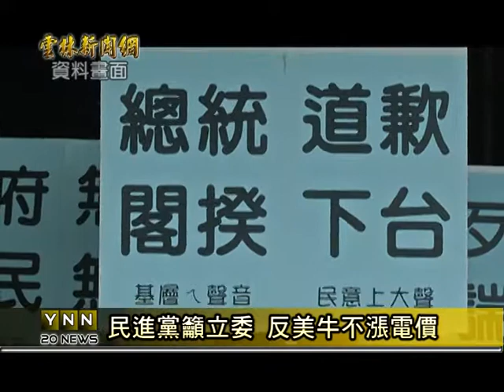雲林新聞網-斗六民進黨呼籲立委貼近民意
瘦肉精美牛是不是會解禁、電價將在六月漲價，這些都是最近讓民眾最不滿、也最煩惱的問題，除了中央政府的政策讓人看不過去之外，民間團體也針對沒為人民爭取權益的立委，準備展開罷免行動，民進黨雲林縣黨部就要求國民黨的立委張嘉郡，要對這兩項問題來表明立場，張嘉郡表示，無論是甚麼議題，她絕對是站在民眾的立場來思考，一定會為人民來爭取應有的權益。